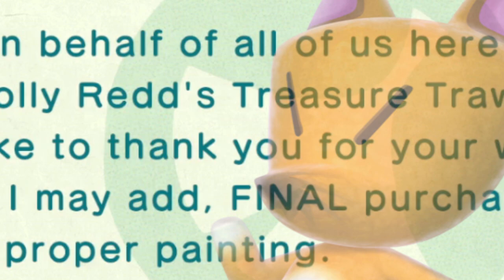Jack's Junction - Animal Crossing: New Horizons - Let's Play - Episode 478 - The Last Donation